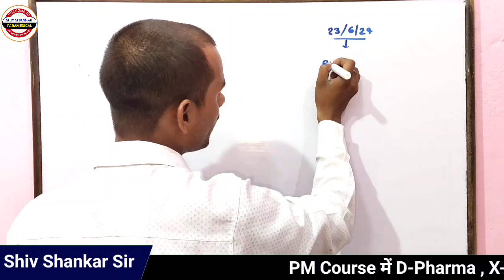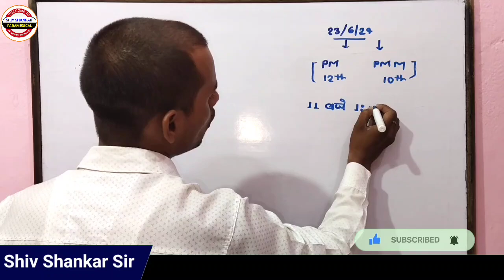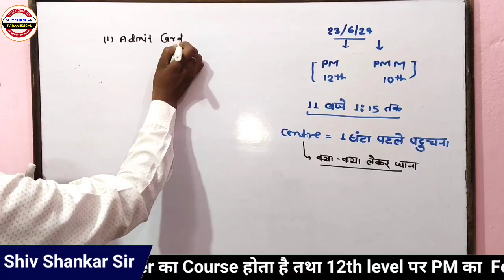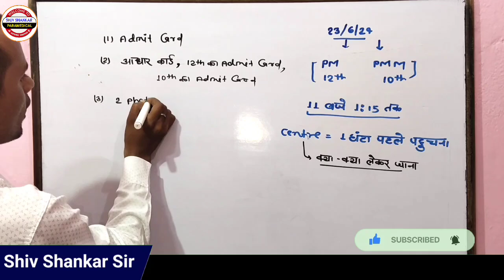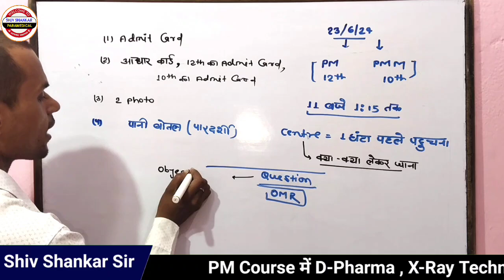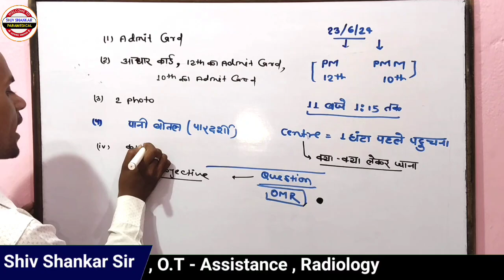Exam Centre पर क्या क्या लेकर जाएं , Objective Question रहेगा Paramedical exam -2024